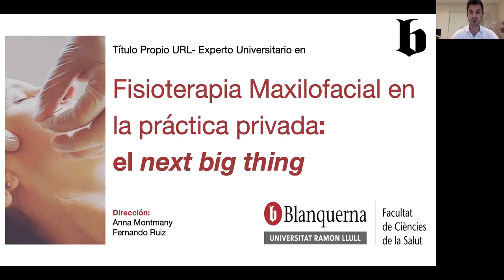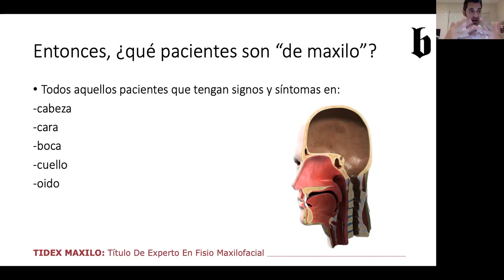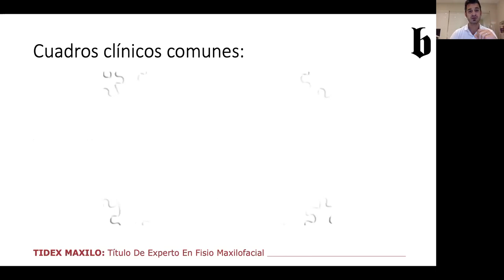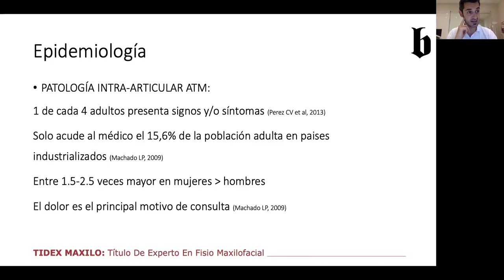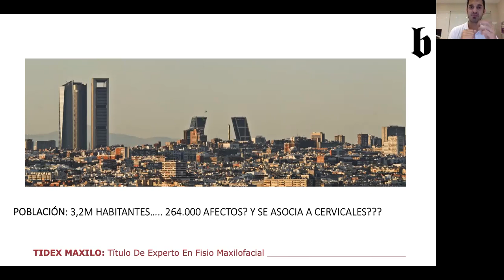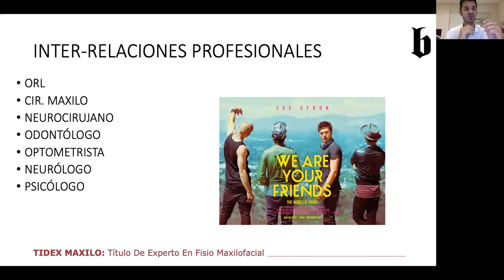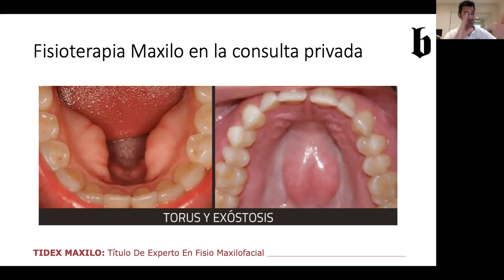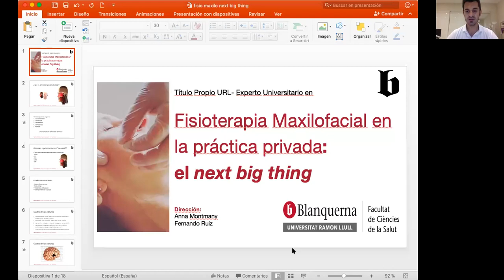Webinar: Fisioterapia Maxilofacial en la consulta privada: el next big thing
Webinar: "Fisioterapia maxilofacial en la consulta privada: the next big thing".
Fecha: 4 de mayo
Organiza: Título de Experto Universitario en Fisioterapia Maxilofacial. Facultad de Ciencias de la Salud Blanquerna - Universidad Ramon Llull.
Ponentes: Fernando Ruiz y Anna Montmany.